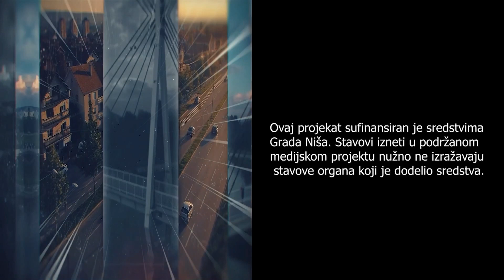NIŠKI GOLMANI - BUDUĆNOST SRPSKOG FUDBALA - GRADSKE PRIČE 11.02.2022.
Gosti emisije:
DUŠAN ĐOKIĆ, trener golmana Radničkog i bivši fudbaler
IVONA NIKOLIĆ, ŽFK Mašinac
VELJKO MILENKOVIĆ, FK Radnički